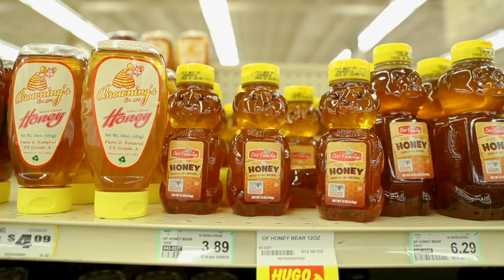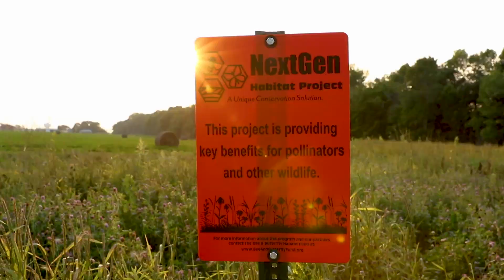BBHF Focus on the Honey Bee 2017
The Bee and Butterfly Habitat Fund, a collaborative forage initiative of Project Apis m., Browning Honey Company, and Pheasants Forever, is working in the Upper Midwest to put nutritious pollinator habitat back into the agricultural landscape.